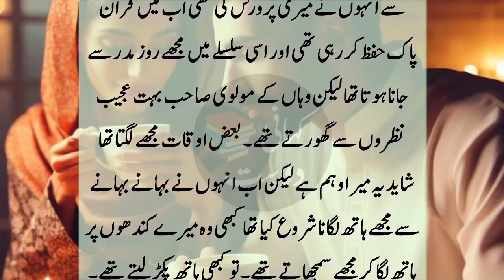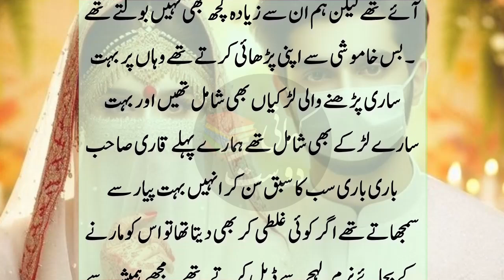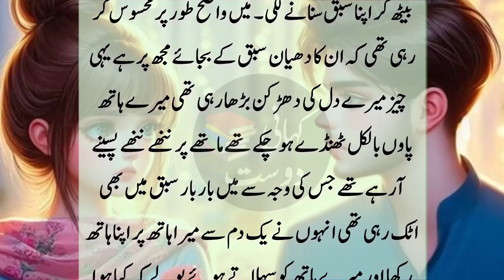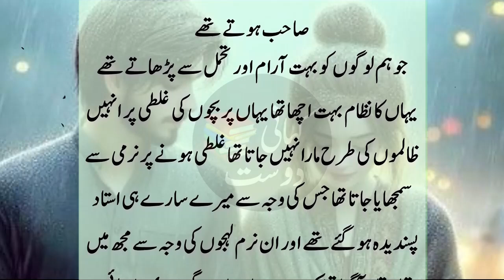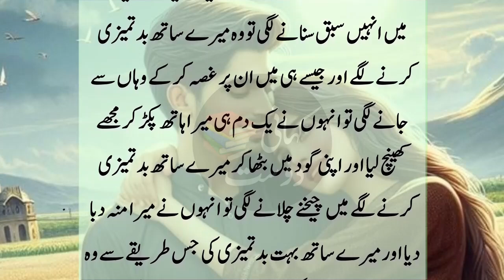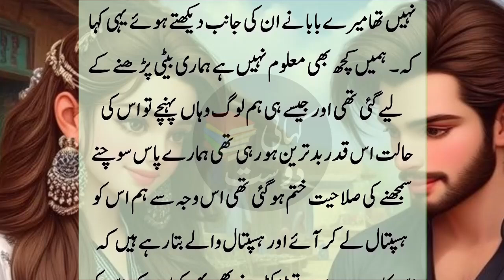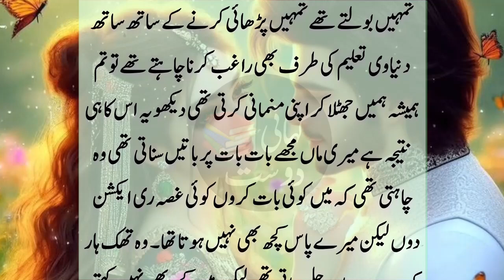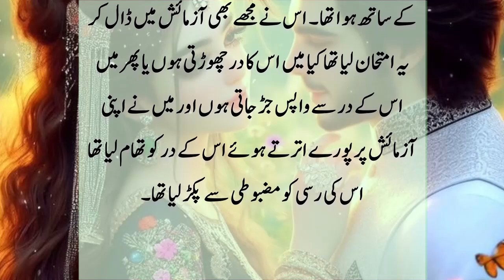An essay on a happy life of Hafiz quran Sister